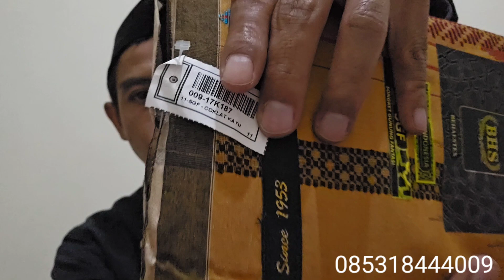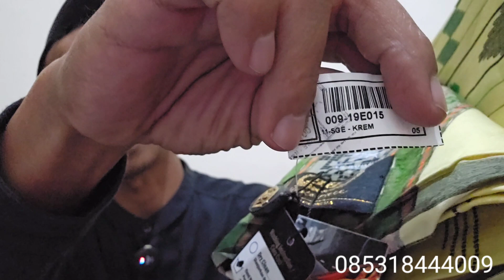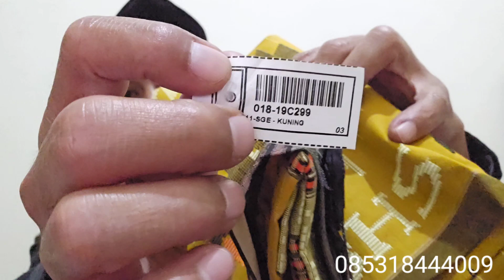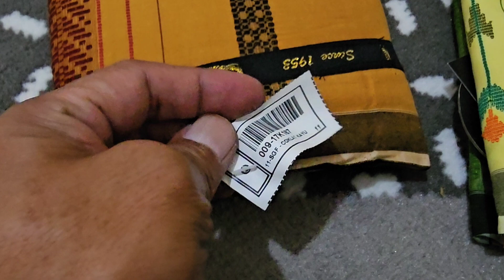3PCS BHS MASTERPIECE LAWAS SUTRA MESRES LIMITED EDITION 2024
link beli mic wireless buat conten creator